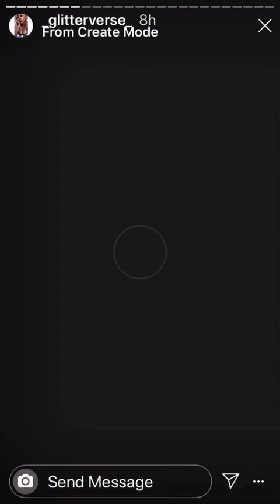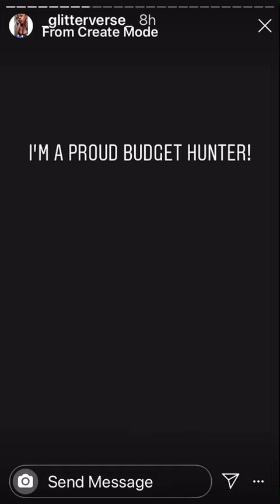1Love 1House Interior Decorator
@_its1glitter_ TikTok and Instagram Interior Decorator is Glitter